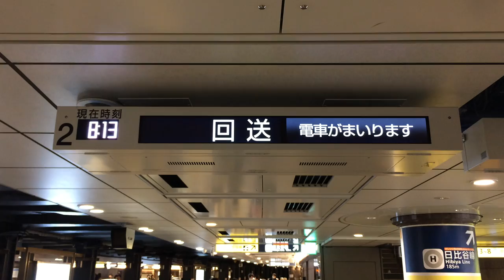【回送】東京メトロ銀座線 上野駅 発車案内ディスプレイ(発車標)